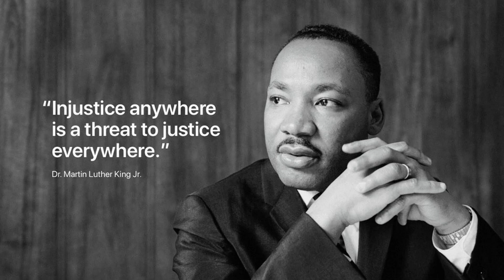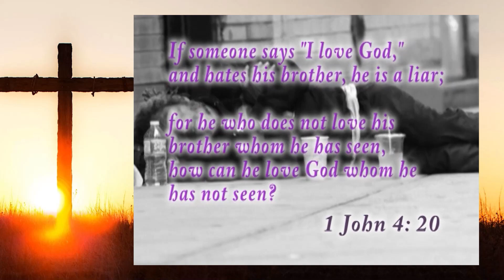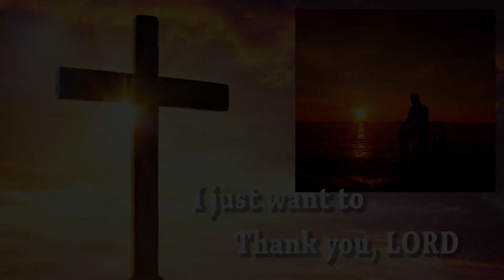Conversation with Zaki Baruti guest St. Louis Alder Lady Shameen Clark Hubbard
Conversation with Zaki Baruti guest Alder Lady Shameen Clark Hubbard discussing issues impacting the city of St. Louis, MO.